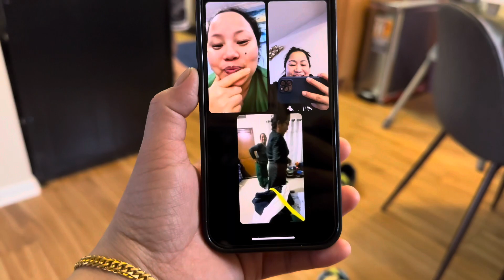Movie हेरदा कान्छी रुएेर बिहोस 🥺😅 | Family Time | aalu tikki Daxi Mukbang 🤤